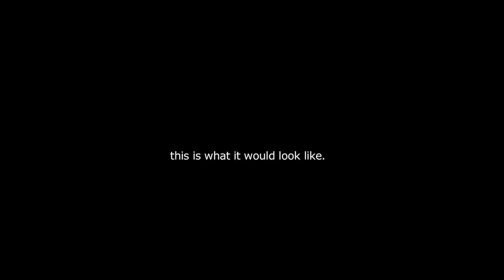If Max Michel shot you, this is what it would look like.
Have you ever had the misfortune of being on the business end of a bad deal with an IPSC World Champion?  Here's a little fun we at Legally Armed America had with Max Michel shooting some interesting camera angles and shots.